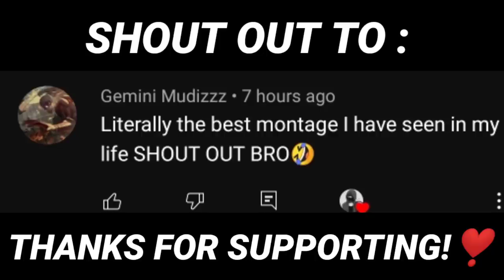BEST THIRD EYE SENSITIVITY | JUMP PRONE 🔥 | PUBG MOBILE LITE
🔥🔥🔥NOTE🔥🔥🔥

      ***Those guys who are supporting me. They are like motivating me Thank you very much ❤️

      ***Watch Video On 1080/720p(60fps) For Better Quality

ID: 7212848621